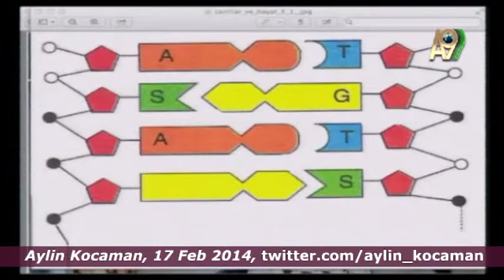DNA repair mechanism -3-